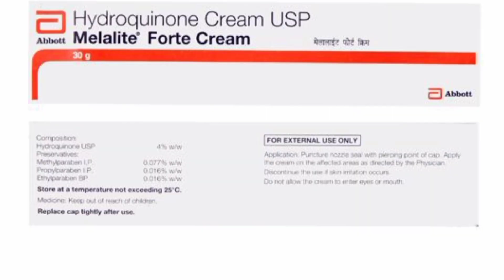चेहरे की झाइयों और दाग धब्बों को दूर करेगी यह branded medicated क्रीम| best melasma cream@fittuber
फ्रेंड्स इस वीडियो में आप जानेंगे कि जिनके चेहरे पर प्रेगनेंसी या फिर किसी और reson जैसे स्किन में मेलाजमा प्रोडक्शन हाई होने की वजह से या शरीर में रक्त की कमी होने की वजह से मेनोपॉज स्थिति में आने की वजह से या अन्य कोई कारण के चलते हुए झाइयां हो जाती हैं उन सभी परिस्थिति में हम इस मेडिकेटेड क्रीम को यूज कर के साथ ही कुछ टिप्स यूज़ करके स्किन केयर और होम रेमेडी से रिलेटेड जो कि मैंने अपनी वीडियो में शेयर किए हैं तो डेफिनेटली हमारी झाइयों से हमें जल्द ही निजात मिल
 जाएगा|
best melasma cream in india for mens|womens
best dark spots removal cream |pigmentation |scars removal  cream in india
best skin care tips on youtube
best skin lighting  cream in india